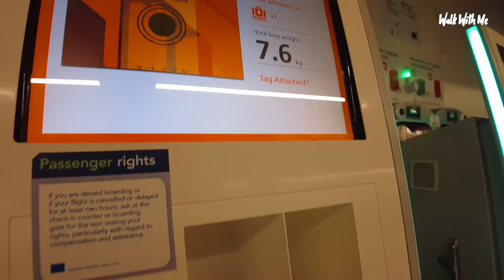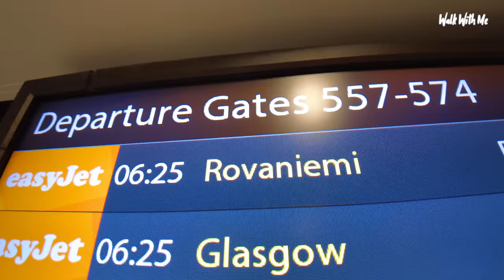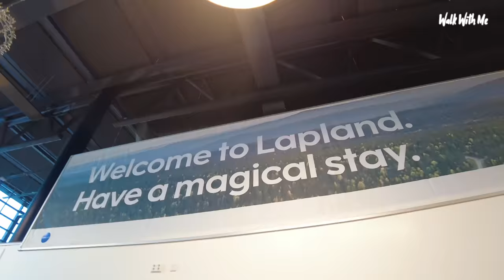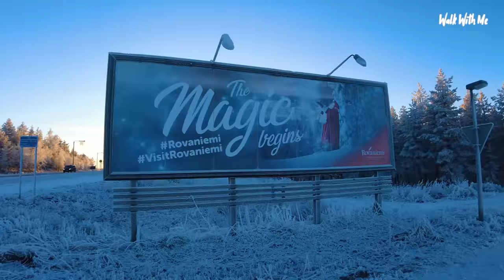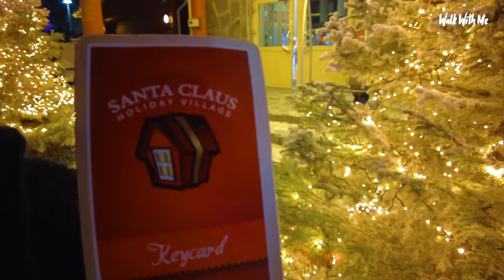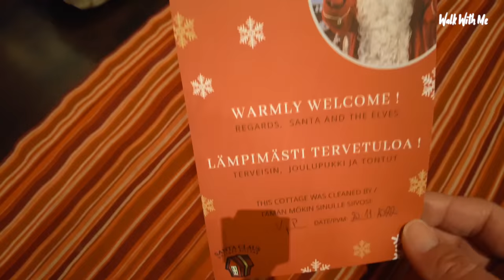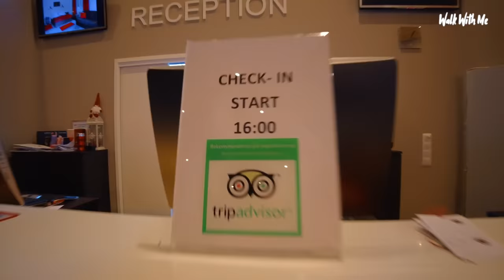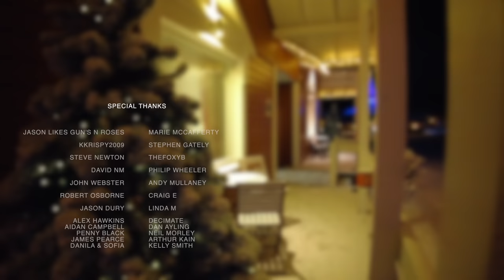Travel Day - Was This The Easiest Way To Lapland?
Join me as I travel to Lapland and the capital Rovaniemi, Finland to stay at Santa Claus Village
from London Gatwick onboard EasyJet as I take you on the whole experience from flight to cosy log cabin and -15oc!